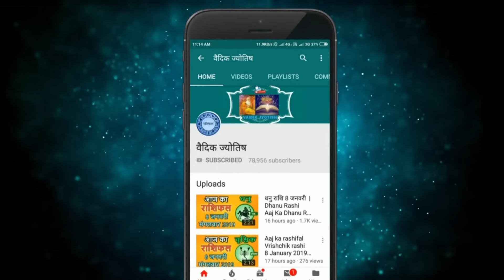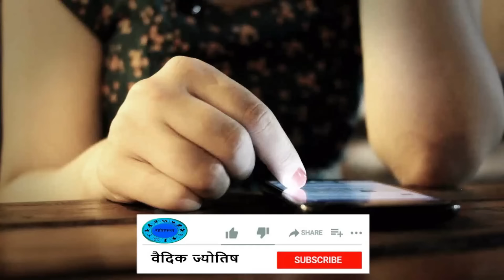मीन राशि 20 अप्रैल 2024 | Meen Rashi 20 April 2024 | Aaj Ka Meen Rashi |वैदिक ज्योतिष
Pisces Horoscope 20 April 2024
Meen Dainik Rashifal 20 April 2024
Aaj Ka Rashifal
Todays Horoscope

20 tarikh ki Meen rashi
aaj ka rashifal Meen rashi
Meen rashi 20  April 2024
20  April Meen rashi
Meen rashi April 2024
Dainik Rashifal
Horoscope Astrology
Horoscope In Hindi
Vedic Astrology

20   अप्रैल   मीन राशि
आज का राशिफल मीन राशि
मीन राशिफल

20 february Meen rashi aaj ka rashifal